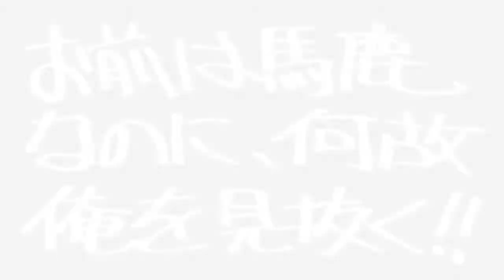✰ KyoyaXTamaki - Hot like WOW! ✰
'Nadia Oh: Hot Like Wow'
"But Chloe! You already made a yuri video with this song! Grumble grumble grumble!"
Yes, I know, I know! But you can't ever have too much of this song. XD
This idea started off as a joke. I was talking with my friend Jessie-chan about Ouran ships MONTHS ago, and how J Michael Tatum (Kyoya's VA) believes that Kyoya is gay and in love with Tamaki.
Being the fangirls we are, we fell about at this news. However, when it comes to Kyoya, there is someone who's even more of a fangirl than I am. ;)
So, happy birthday Jessie-chan! :D
I know how much you love Kyoya and yaoi, so here's my official entry into the KyoyaXTamaki shipping world. :P

Ouran is really hard to edit with still. :/ I originally planned to download all the episodes and make about three or four videos with it just to justify the time spent getting the episodes, but so many other videos have gotten in the way, it's unbelievable. The editing went on over months. September to December was hectic for my video schedule, and I didn't help myself by filming a bunch and adding new videos to my queue. :/
I do it to myself. :)
I'd like to think I can get another Ouran one out sooner or later. :D